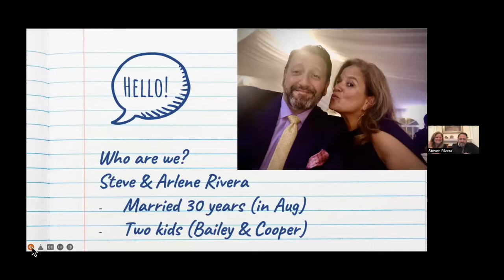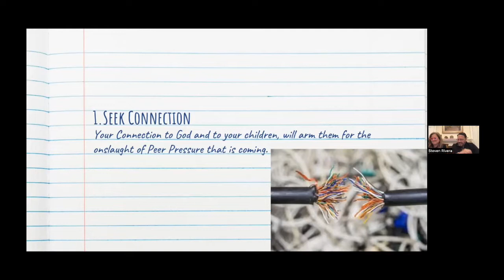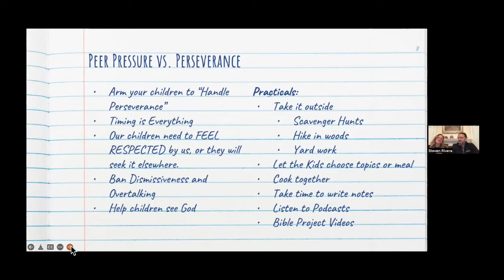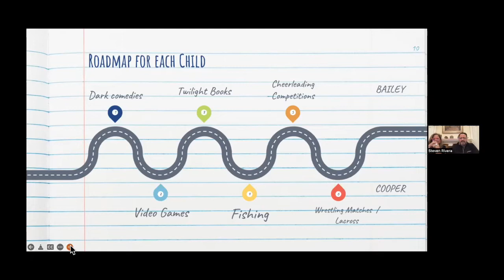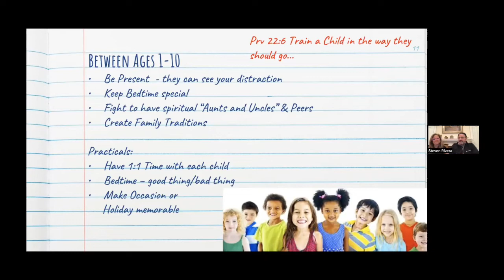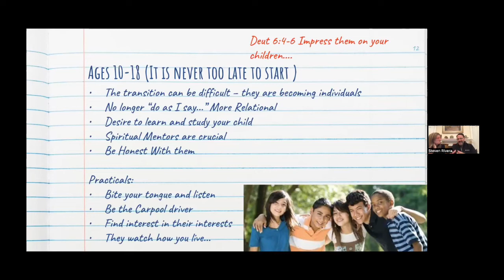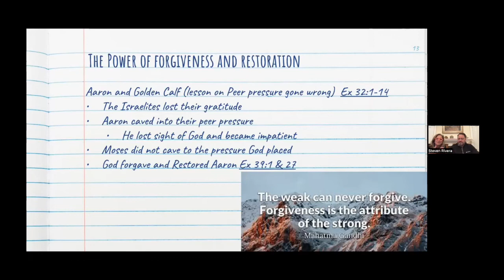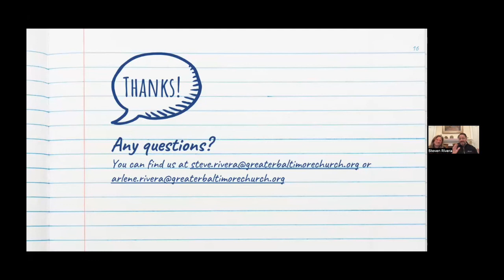Peer Pressure: Sex, Drugs & Alcohol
Youth and family series. This message is dedicated to helping your kids navigate peer pressure. Speakers Steven & Arlene Rivera